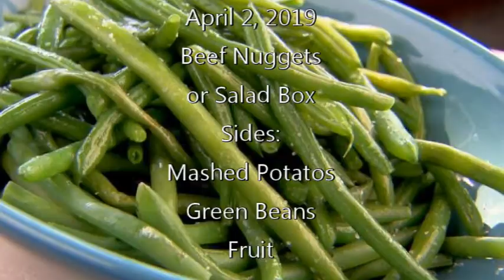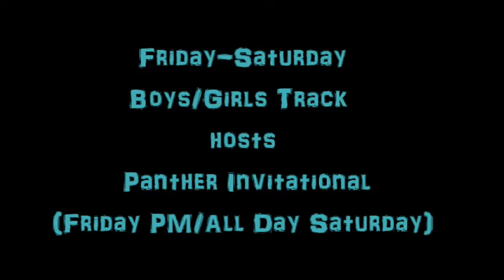PNN - Tuesday, April 2, 2019 - Smiths Station High School